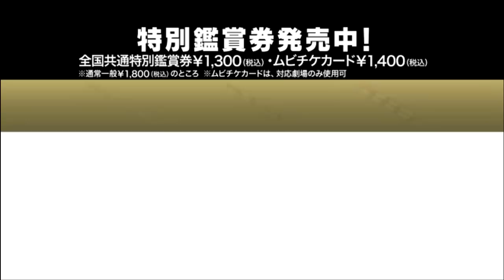Shiritsu Bakaleya Koukou Movie Trailer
Official movie trailer